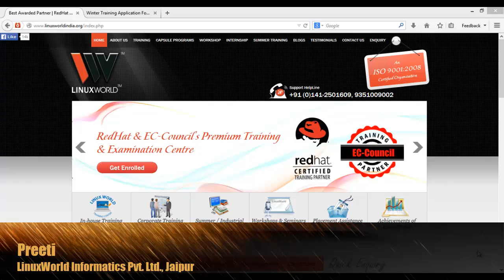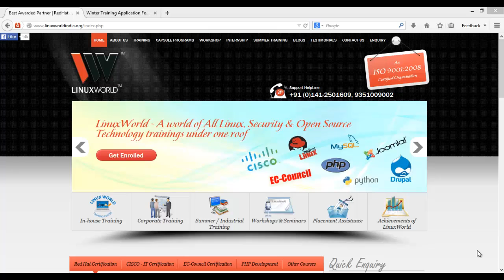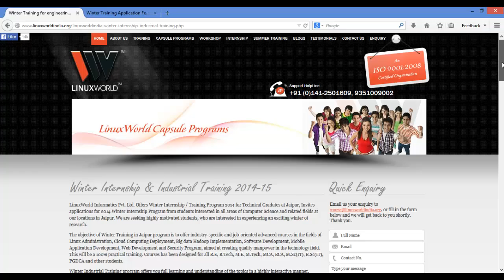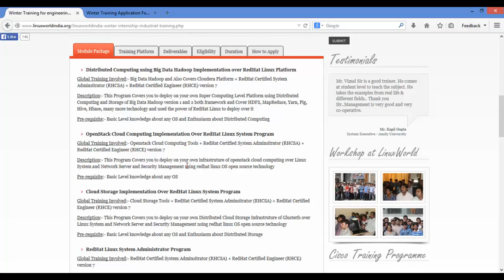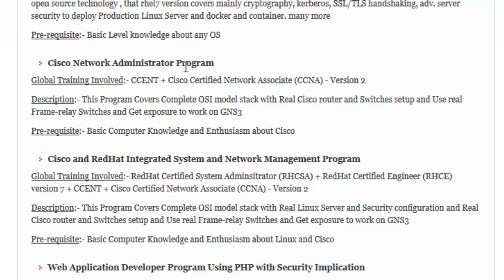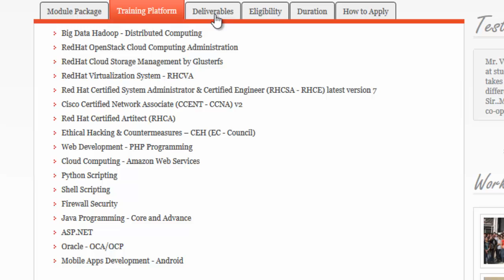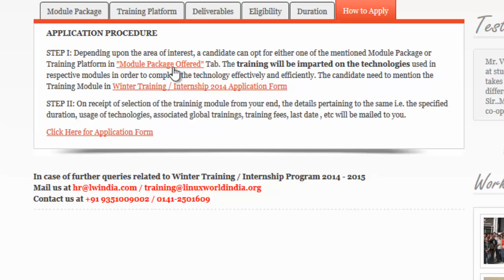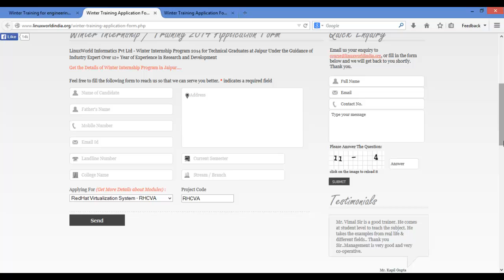Winter Training / Internship 2015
LinuxWorld Informatics Pvt. Ltd. Offers Winter Internship / Training Program 2015 for Technical Graduates at Jaipur, Invites applications for 2015 Winter Internship Program from students interested in all areas of Computer Science and related fields at our locations in Jaipur. We are seeking highly motivated students, who are interested in experiencing an exciting winter of research.
The objective of Winter Training in Jaipur program is to offer industry-specific and job-oriented advanced courses in the fields of Linux Administration, Cloud Computing Deployment, Big data Hadoop Implementation, Software Development, Mobile Application Development, Web Development and Security Program, aimed at creating quality manpower in the technology field. This will be a 100% practical training. Courses has been designed for all B.E, B.Tech, M.E, M.Tech, MCA, BCA, M.Sc(IT), B.Sc(IT), PGDCA and other students.